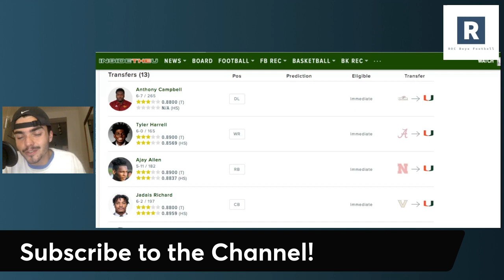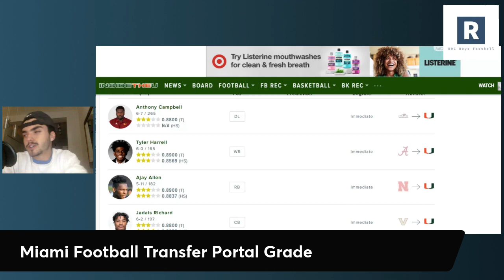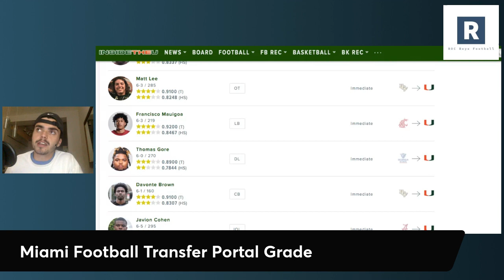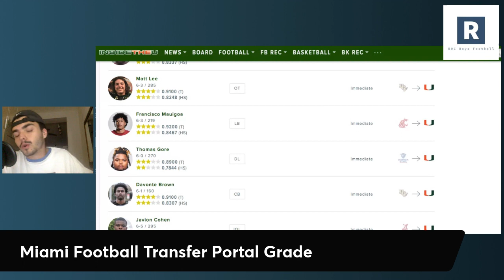Miami Hurricanes Football Transfer Portal Grade | Addressing the Trenches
ROC Boys grading out Mario Cristobal and the Miami Hurricanes Football Program's 2023 transfer portal class. Hurricanes were able to bring in quality players at positions of need.